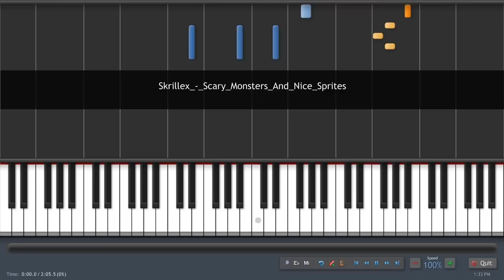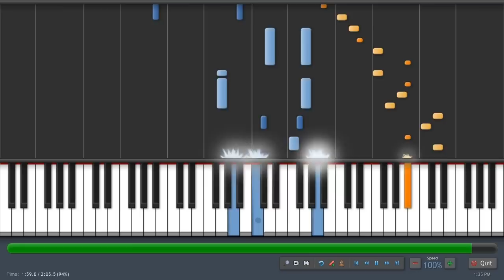Skrillex - Scary Monsters And Nice Sprites Piano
Scary Monsters And Nice Sprites by Skrillex played on Piano